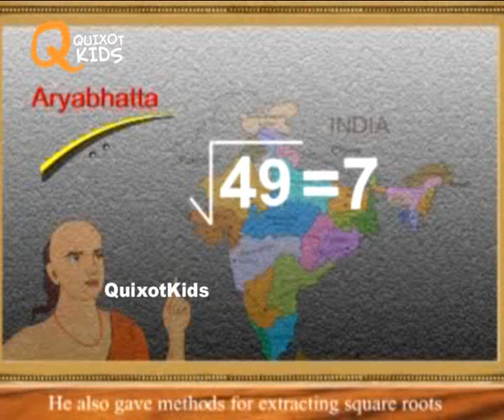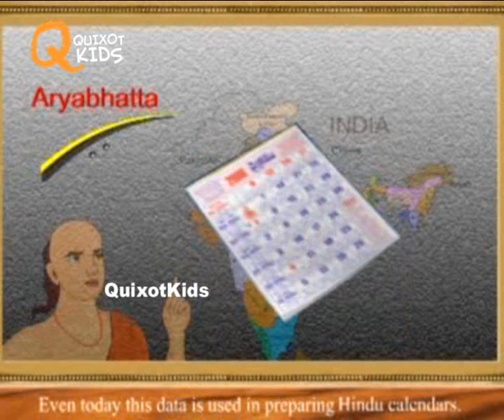Aryabhatta | Inventions & Discoveries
Who is Aryabhatta? What are his Inventions? Watch this video to teach your kids about inventions & discoveries.